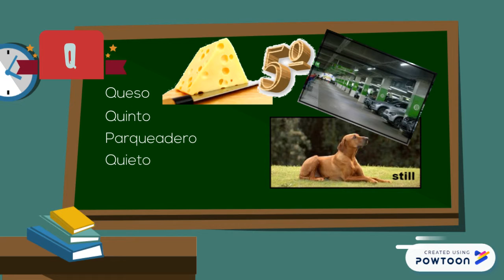Espagnol basic: 03. letra Q